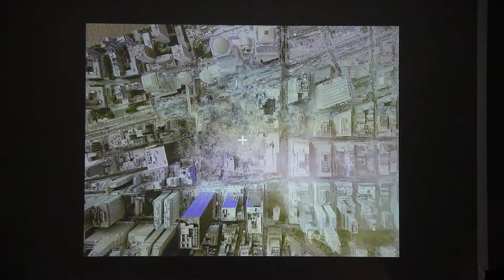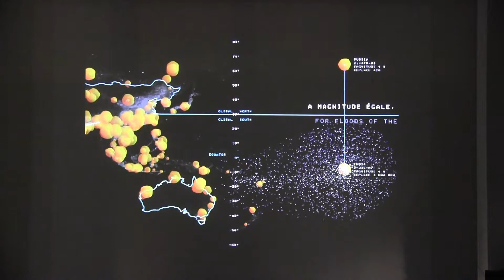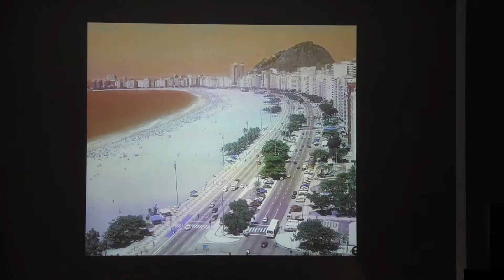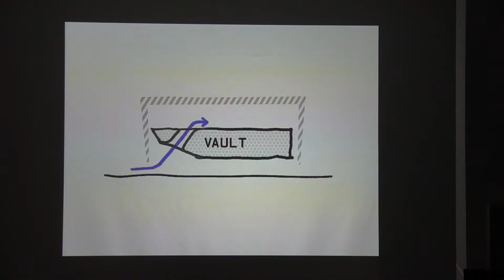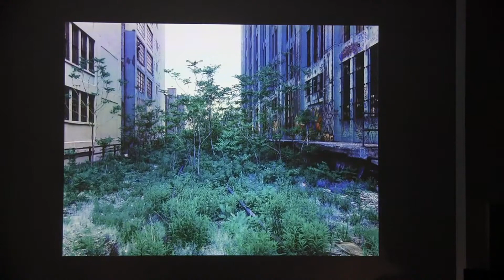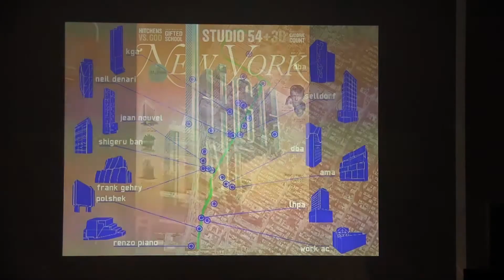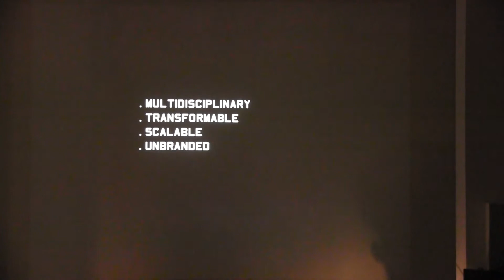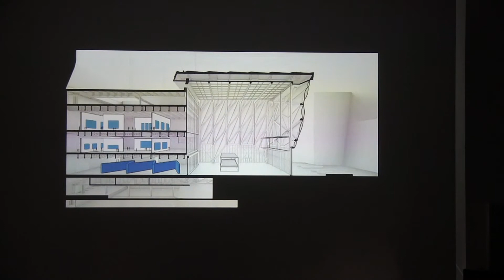Elizabeth Diller - Staedelschule Architecture Class (SAC) Lecture Series - July, 2014